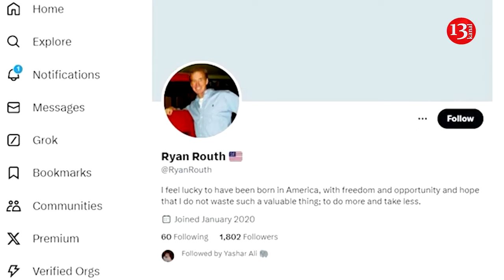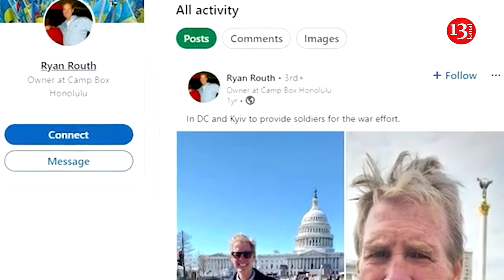Ukrainian military officials spoke about communications with Trump assassination suspect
Ukrainian military officials have distanced themselves from Ryan Wesley Routh, a man detained in connection with an apparent assassination attempt on former President Donald Trump.
A 58-year-old construction company owner from Hawaii, Ryan Wesley Routh, has been linked by Russian propaganda to Ukraine, but investigations point to his mental instability as the key factor. Though he briefly visited Ukraine and expressed support for the country, the Ukrainian Foreign Legion distanced itself from him due to his lack of military experience and bizarre behavior.
The 12th National Guard Azov Brigade stated he “has nothing to do with our brigade,” while Ukraine’s Land Forces Command foreign legion described his communications as containing “delusional ideas,” according to CNN.
 “He was offering us large numbers of recruits from different countries but it was obvious to us his offers were not realistic. We didn’t even answer, there was nothing to answer to,” Oleksandr Shaguri, an officer from the foreign legion, told CNN.
Evelyn Aschenbrenner, a former recruiter for Ukraine’s International Legion, described Routh as having “delusions of grandeur,” according to CNN.
Despite warnings, Aschenbrenner reported that Routh attempted to bypass official channels for bringing foreign fighters into Ukraine.
“In August 2022, for Ukraine’s Independence Day, there was a high-security risk, with curfews in place in Kharkiv and other cities. And Routh messaged me asking to get some random person over the border, and he sent me this poor woman’s passport,” Aschenbrenner told CNN.
While Routh expressed willingness to die for Ukraine in social media posts and attempted to recruit fighters, including Afghan conscripts, Ukrainian officials maintain he was never officially part of any military unit.
He had visited Ukraine in 2022 following Russia’s full-scale invasion, attending rallies in support of Ukrainian troops in Kyiv. In a video from April 2022, Routh called Russian President Vladimir Putin a “terrorist” and urged global support for Ukraine.
Routh was detained following an incident at Trump’s Florida golf club that the FBI is investigating as a potential assassination attempt. This comes just two months after another attempt on Trump’s life at a Pennsylvania rally.